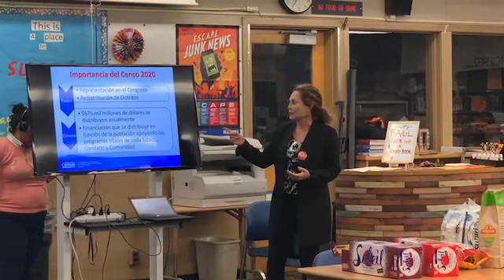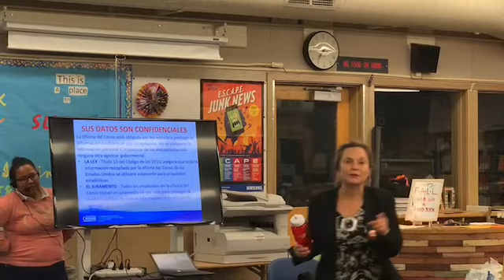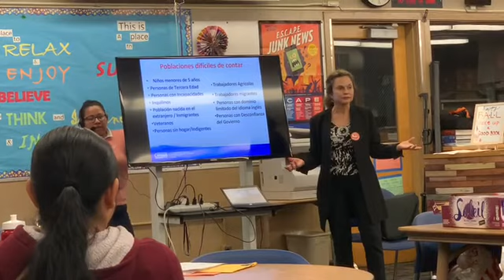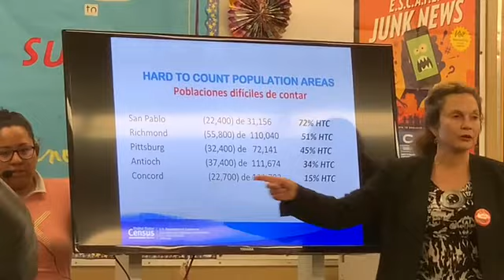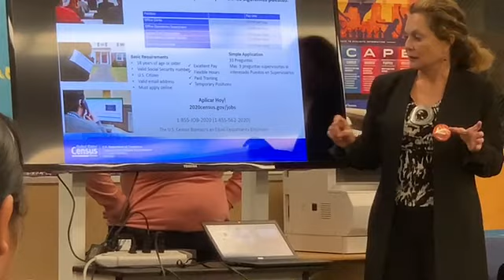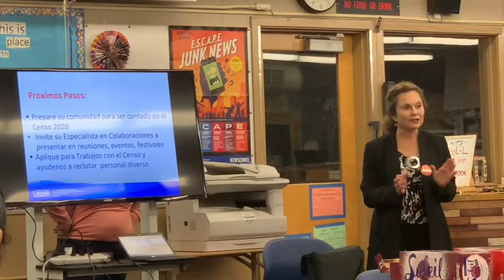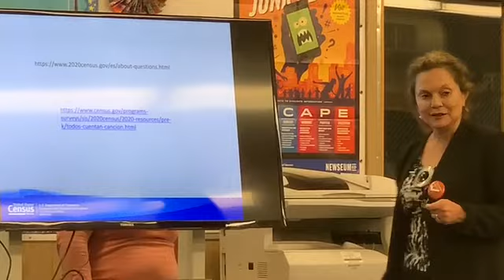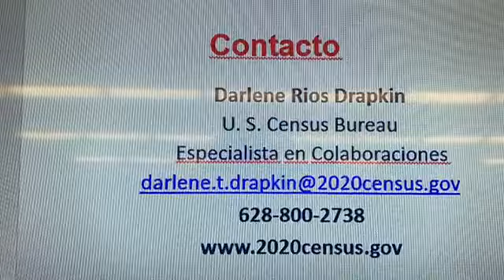Census 2020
Presentation to the YVHS PTSA November 4, 2019